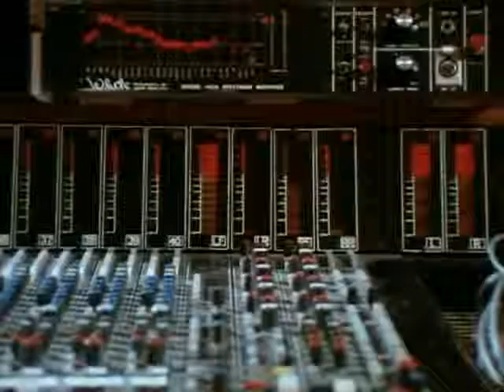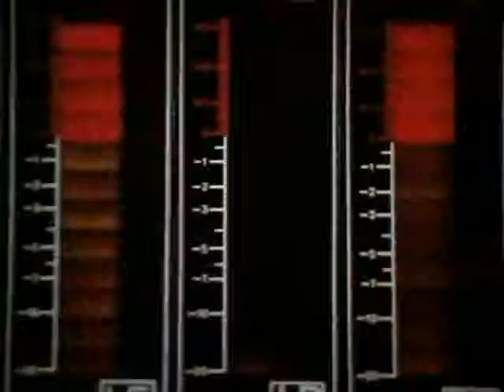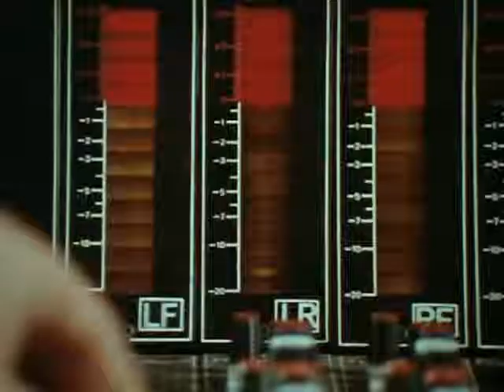dyskoteka 1998 Abba Gimme Gimme Gimme